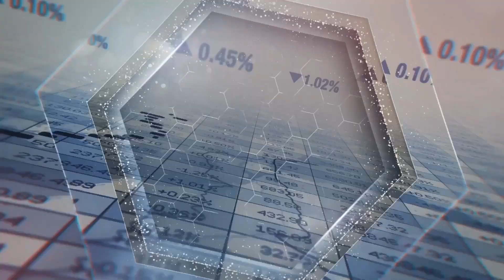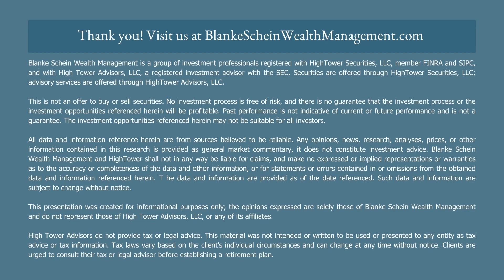Friday Insights: Understanding the Strong Dollar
Friday Insights with